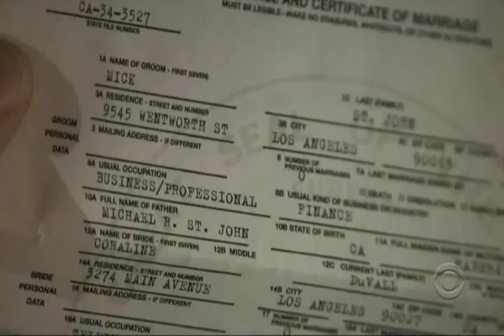Moonlight - "Fool" - Mick and Coraline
A video about Mick and his relationship with Coraline.  The song is "Fool" by Hungry Lucy. (Go for lyrics and lots more.)

Mick: Alex O'Loughlin
Coraline: Shannyn Sossaman